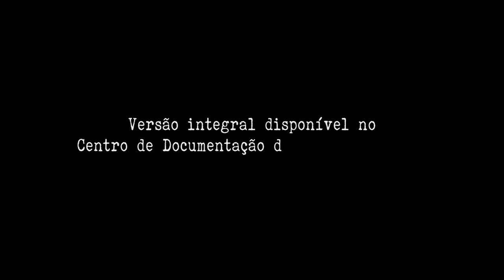Vidas Prisionáveis - Margarida Tengarrinha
Testemunho de Margarida Tengarrinha sobre a sua luta e vida na clandestinidade. Entrevista conduzida por Ana Aranha, com a assistência da Escola Secundária do Forte da Casa, Agrupamento de Escolas do Forte da Casa, e da Escola Secundária Frei Gonçalo Azevedo, Agrupamento de Escolas Frei Gonçalo Azevedo, de S. Domingos de Rana.

Versão completa disponível no Centro de Documentação.